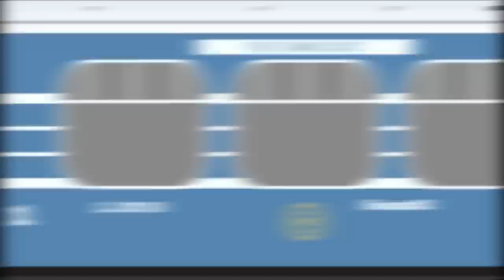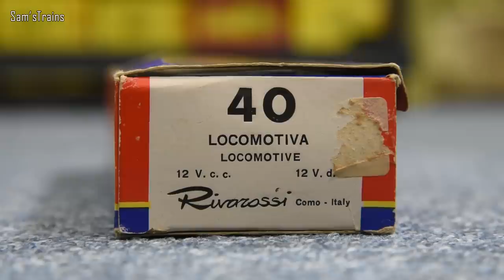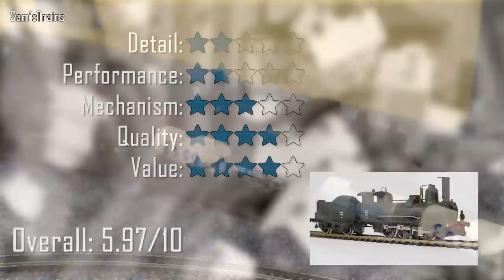Rivarossi SNCF Class 3A Unboxing & Review